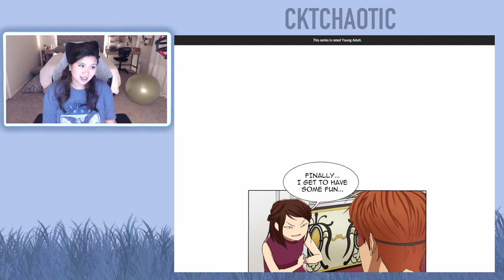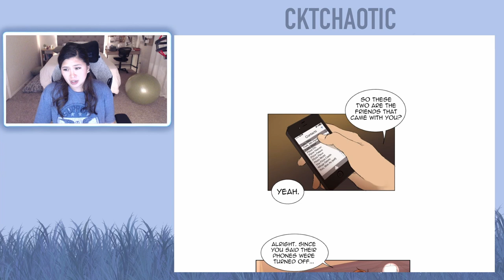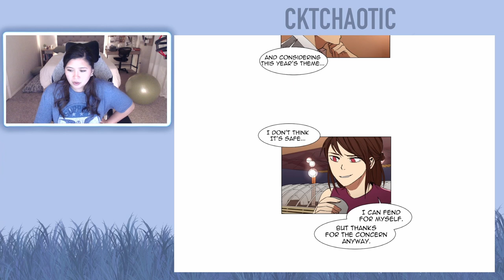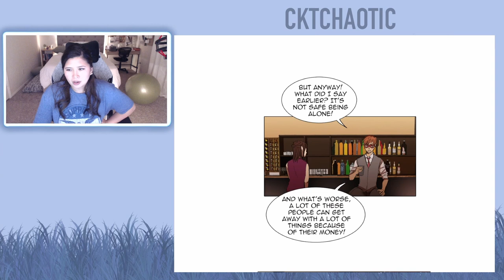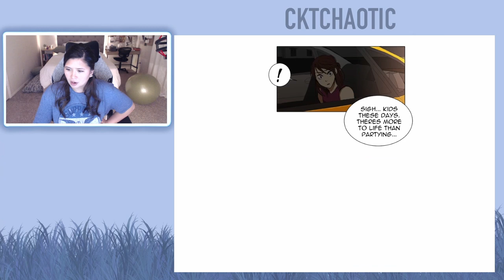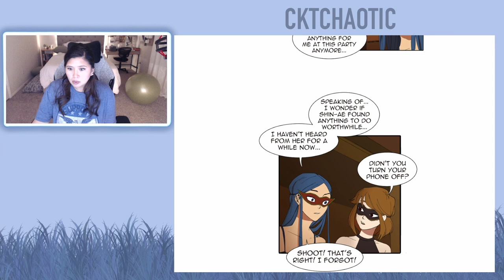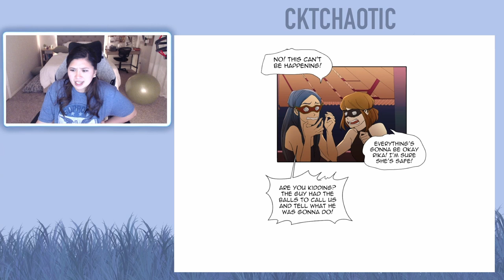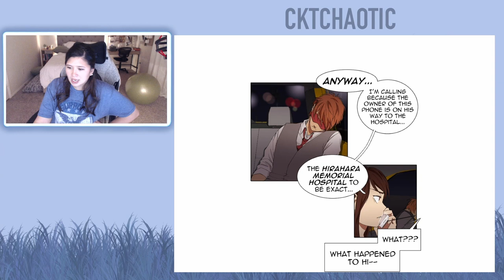I Love Yoo - Episode 5 & Episode 6 (Eng)